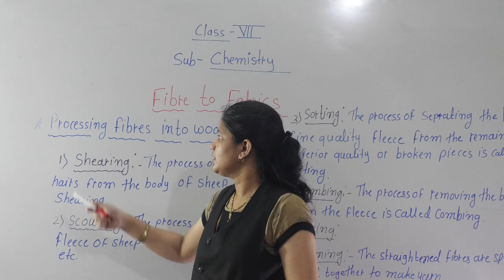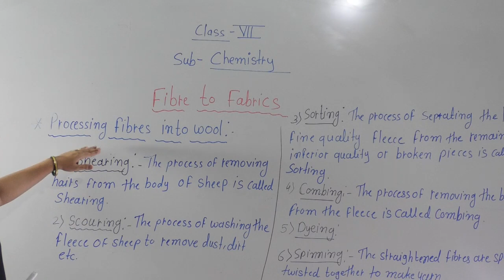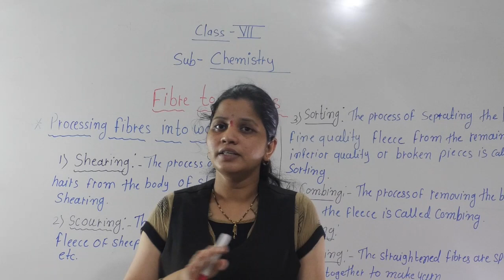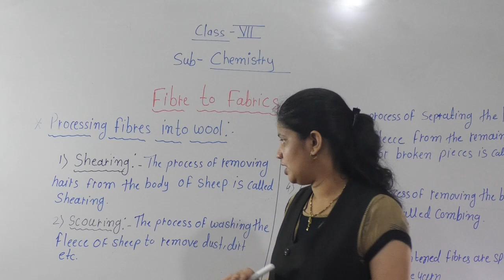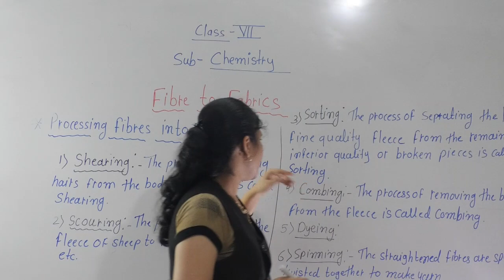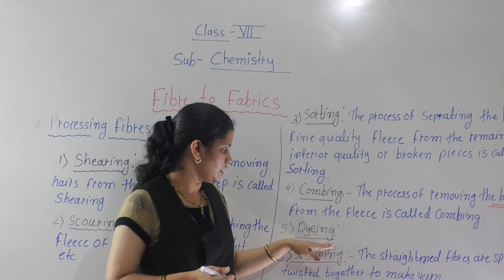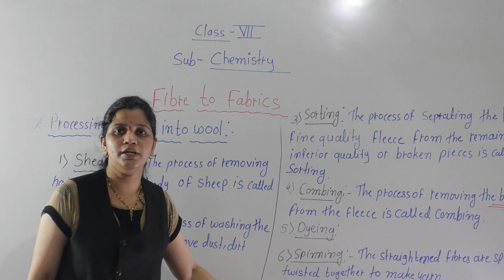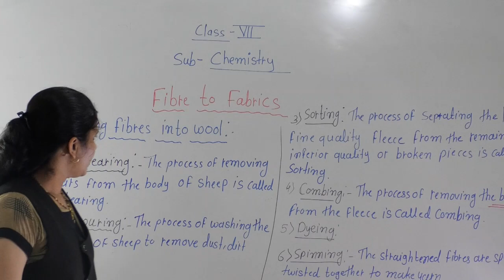class;VII FIBRE TO FABRICS PART 03